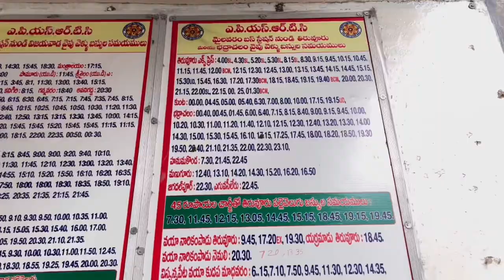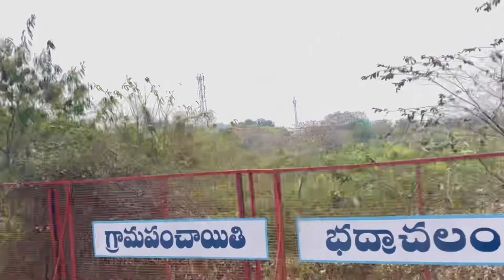Enroute to Bhadrachalam 🙏🏻| Family trip❤️| story -6 | Navya kadiyala